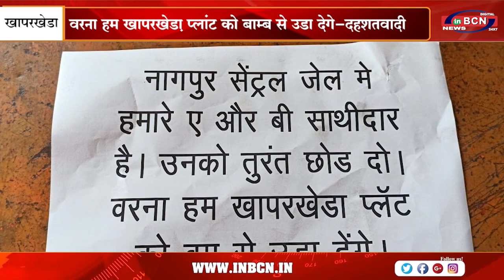वरना हम खापरखेड़ा प्लांट को बाम्ब से उडा देगे दहशतवादी ...INBCN NEWS